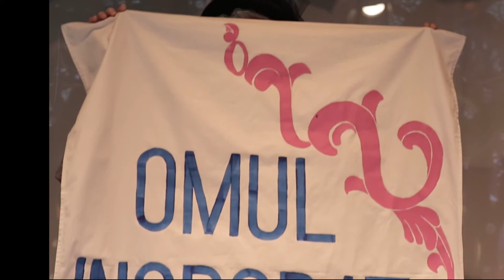BRÂNDUȘA ACIOBĂNIȚEI || Teatrul Național ”Vasile Alecsandri” Iași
Theatre reel

Sursa video din montaj: Rofilco și Teatrul Național ”Vasile Alecsandri” Iași.